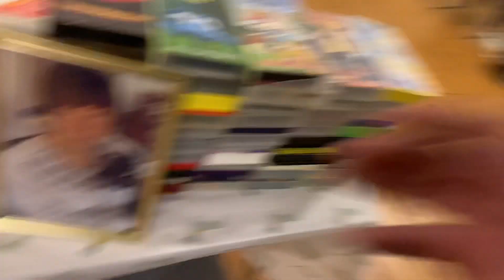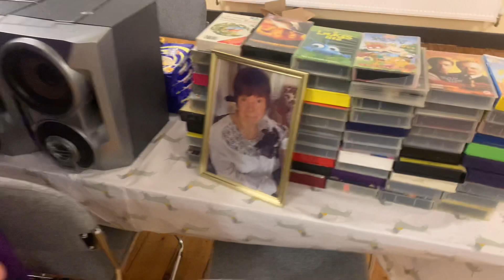We do for Jaywick not for ourselves-JSHC-We shine our Treasurer Jill Elkins & Secretary Donna Mimms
We do for Jaywick not for ourselves-JSHC continues 6 years since creation to help as many people as possible for free,We shine our Treasurer Jill Elkins & Secretary Donna Mimms always forever we shine each other on.January JSHC meeting 2022. DannySloggettVision